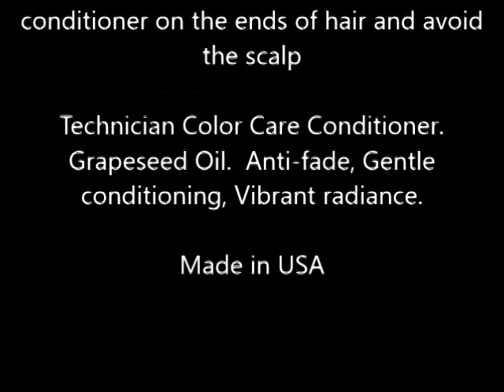Fekkai Technician Color Care Conditioner 8 fl oz